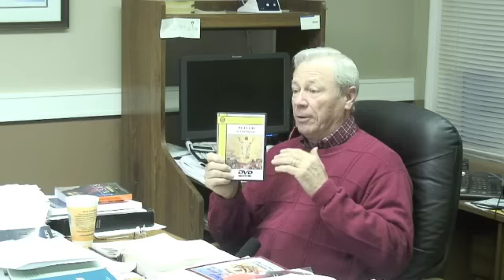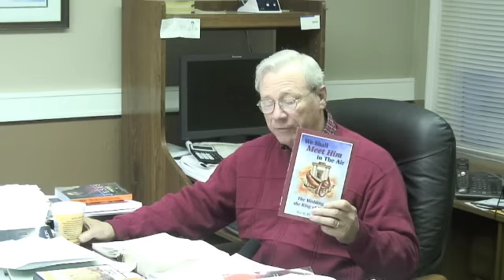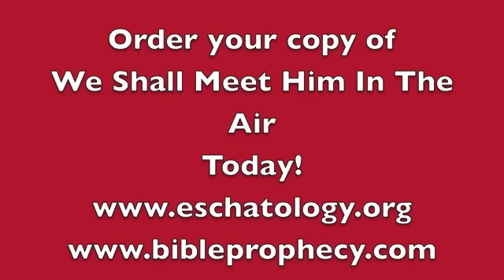The Books of Thessalonians #23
Paul said Christ would being the dead with him at his parousia. Well, Ephesians indicates that he took the dead with him at his ascension! Who saw that take place? No one! It was in the unseen world! This has great implications for our understanding of Thessalonans! Take a look, and pass it on!